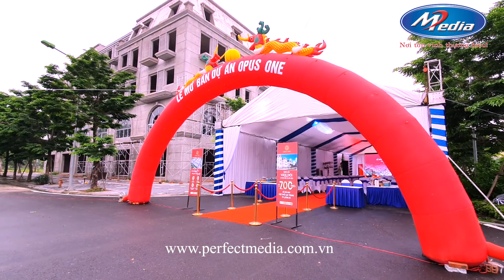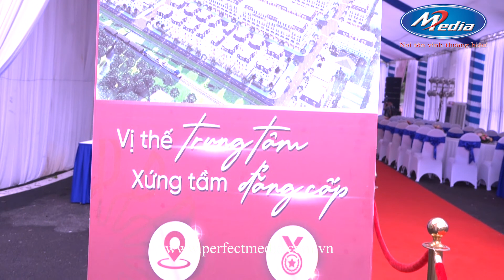Highlight Lễ mở bán Opus One Uông Bí - Quảng Ninh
** Giới thiệu công ty tổ chức sự kiện chuyên nghiệp Perfect Media
Dịch vụ của Công ty tổ chức sự kiện chuyên nghiệp Perfect Media